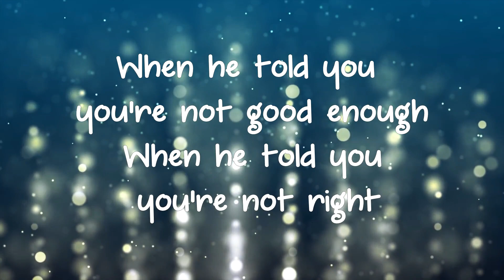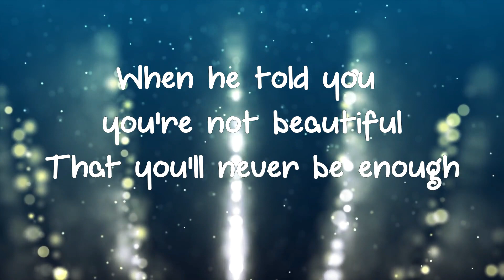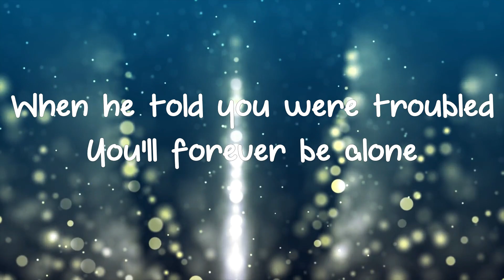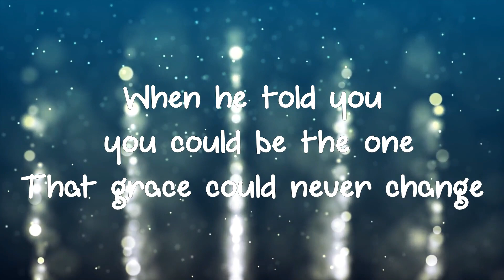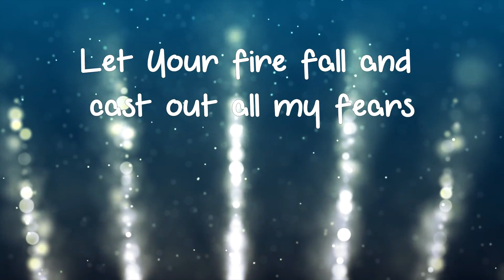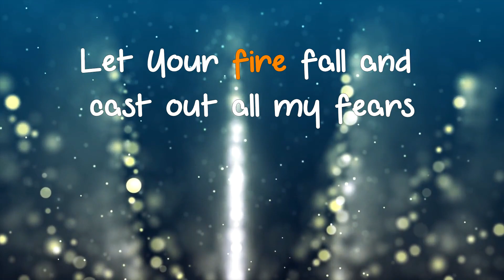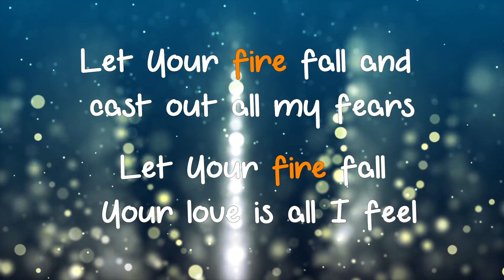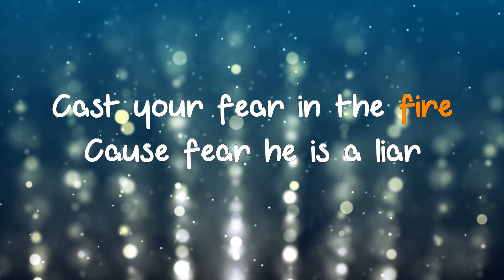Fear Is a Liar - Zach Williams (Lyrics)